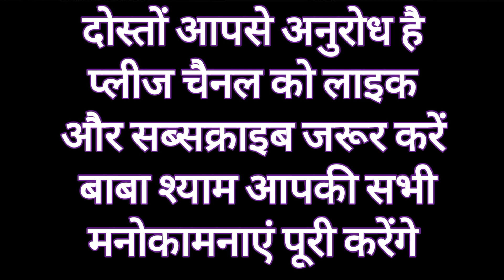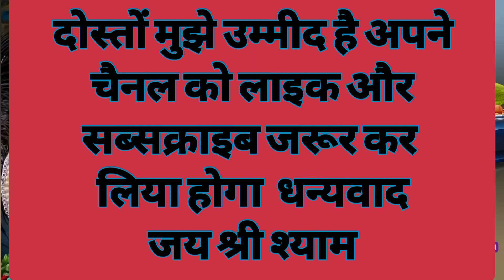घर गाडी सब कुछ मिलेगा पहले श्याम को मना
Chitra vichitra ke bhajan
Shri Radhe Rani ke Bhajan
Shri Krishna ke Bhajan
bhakti bhajan
Chitra vichitra bhajan
trending bhajan
superhit bhajan
Hanuman chalisa
Hanuman ji ke bhajan
Hanuman bhajan
Sadhvi Purnima ke bhajan
Sadhvi Purnima
Shri Vishnu ji ke
Laxmi Narayan Bhajan
Vishnu Laxmi bhajan
Shri Narayan Bhajan
hit Laxmi Narayan Bhajan
Vishnu bhagwan
Vishnu Bhagwan ke bhajan
Mata Lakshmi ke bhajan

Shiv ki aarti  Khatu Shyam ki Aarti  Durga ki Aarti Sherawali ki Aarti Hanuman Chalisa Vishnu ki Aarti Lakshmi ki aarti Ganesh ki aarti